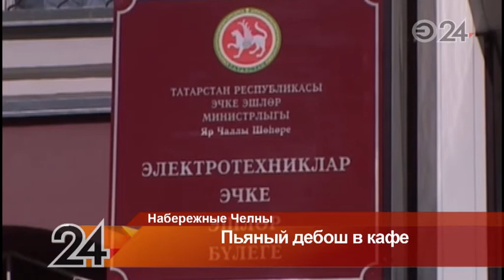В Н. Челнах пьяный дебошир испинал посетителей кафе и подрался с полицейскими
Стражам порядка удалось скрутить злоумышленника и доставить в отделение полиции.